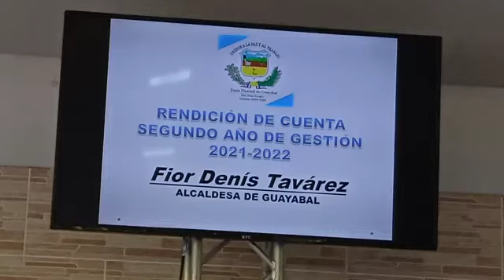Rendición de cuenta del ayuntamiento de guayabal fior denis síndica del prm